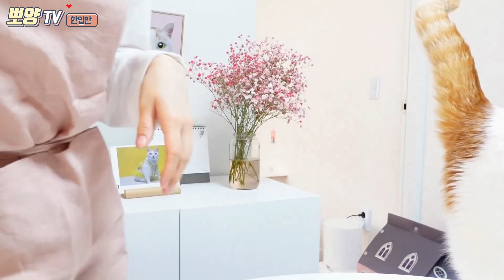오늘의 반찬은 멸치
୧ʕ•̀ᴥ•́ʔ୨
오늘 집사의 반찬은 멸치볶음이에요.
뽀양이한테는 제일 큰 멸치(?)를 주었어요

(BGM)
Track
- 갑자기 멍때리기 - 아기골룡 - Spring Step - 뚱이의 낮잠 - 사뿐사뿐 나들이